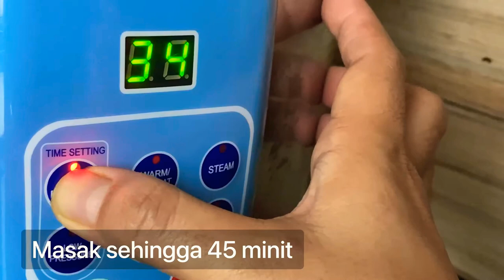NASI IMPIT daun pisang NOXXA air tangan sendiri guna ACUAN LONTONG STAINLESSTELL ?( food grade)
Assalamualakum hari ni kami akan share cara masak NASI IMPIT guna ACUAN LONTONG yang best sangat

NASI IMPIT  GUNA ACUAN (TEKAN LINK DI BAWAH UNTUK MEMBUAT PEMBELIAN ACUAN) ………..
instagram : I'm on Instagram as cuisine_taste. Install the app to follow my photos and videos.

LINK UNTUK MEMBUAT PEMBELIAN ACUAN LONTONG KAMI

-Bahasa Melayu-

Lontong

1) guna presure cook ( 45 minit -55 minit )

Cara cara

Ikut video kami untuk lebih faham tau :)

1) Mula mula layurkan daun pisang
2) gunting daun pisang ikut ukuran acuan ( lihat video)
3) gulung dan masukkan daun pisang ke dalam acuan.potong bulat daun pisang utk bhgn kiri kanan.
4) Kunci bahagian bawah
5)Kemudian bolehlah masukkan 4 sudu kecil beras ( jenis beras ada gambar kt video)

*Maaf dalam video ni ada error sukatan. Ikut sukatan beras yang dalam deskripsi ni .. hannya guna 6 sudu beras yang dah dibasuh dan ditapis/ 60 gm beras

6)kunci rapat bhgn penutup atas . Buat sehingga habis.

Saya ulangi :) sekali lagi kt bawah i  kalau kurang faham

Kami sarankan guna  beras JASMINE :
Basuh dulu beras
Tapis
TIMBANG 60 gm beras utk satu acuan.. diulangi TIMBANG 60 gm beras / 6 sudu teh penuh beras.

Masak 45- 55 minit dalam presure cook biasa / NOXXA.

Sukatan air sampai tenggelam acuan

Dah masak keluarkan biarkan sejuk diluar, baru keluarkan dari acuan.

Cara keluarkan - buka penutup kedua belah, ketuk ketuk sikit , keluar.

PERINGATAN KASIH SAYANG-

BERHATI HATI semasa pengendalian acuan ini .

MEMAKAI GLOVE/ SARUNG TANGAN TEBAL adalah langkah paling selamat dan mudah untuk mengeluarkan nasi dari acuan.

Jika salah langkah boleh luka tangan disebabkan kadangkala penutup sukar buka sebab ketat dengan nasi ,jadi ikut shj sukatan dan tips yang kami share, insyaallah semuanya mudah .

8) Dah siap angkat dan sejukkan dulu br potong.

OPTION 2-

REBUS GUNA PERIUK BIASA

boleh rebus guna periuk biasa . Masa  2 jam merebus

OPTION 3- RICE COOKER BIASA

Masak beras dlm rice cooker biasa

Sukatan rashow
1 cawan beras : 3 cawan air
Serai sebatang
Daun pandan sehelai
Secubit garam

Masak macam masak nasi biasa 15 ke 20 minit

Apabila nasi dh masak boleh tekan dlm acuan  lontong bg penuh agak agak .

Tutup kunci

Kemudian rebus dalam periuk biasa agak tenggelam acuan sekejap dalam 15 minit . Siapppp.

Tunggu sejuk , ketuk ketuk acuan siktvutk buka nasi dalam .

Selamat mencuba!!!